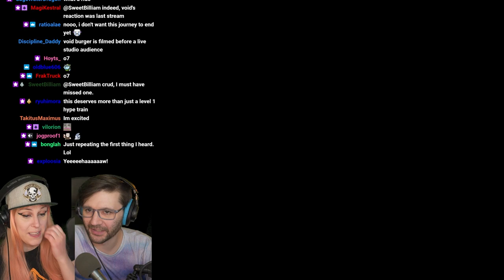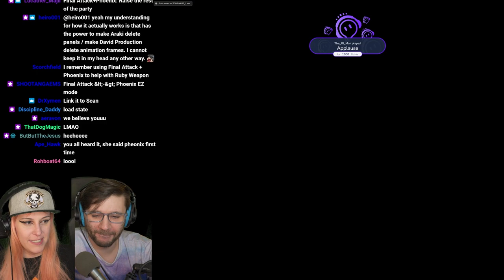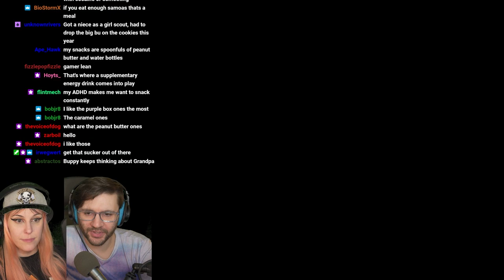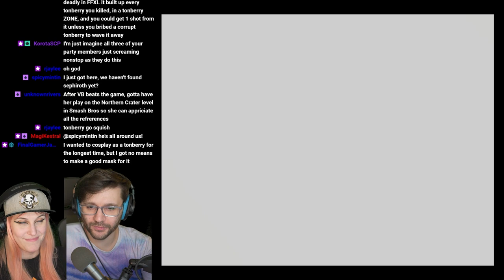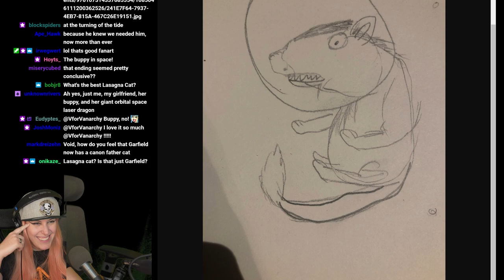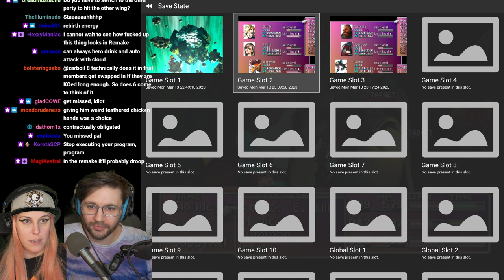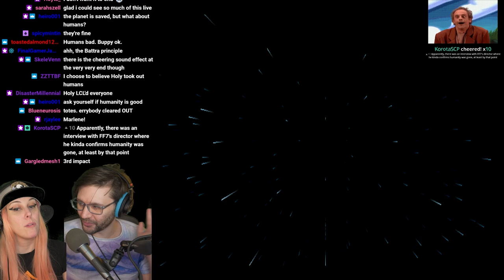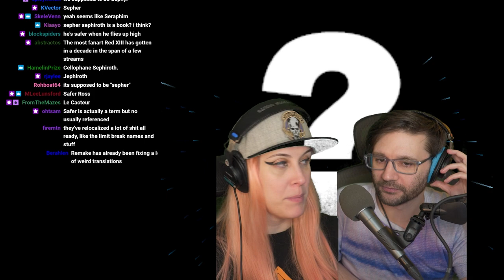Let's Stream Final Fantasy 7 (I've never played it): 17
It's time. let's OBLITERATE that TWINK